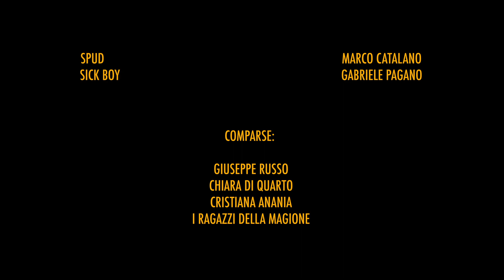PalermoSPOTTING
Vivere trasportati dalle velleità o essere trasportatori stessi della propria vita?
Questo filmato, girato a Palermo, è un remake del monologo iniziale di Trainspotting. Il nostro intento è quello di prendere spunto dalla grande cinematografia per trasportare e declinare l'opera sotto una nuova forma; quest'ultima ispirata dalle nostre esperienze e dai nostri bisogni, diventando così fautori di un nuovo messaggio, attualizzato e localizzato nella nostra realtà quotidiana.
Spesso ci sfugge il modo in cui macchinosamente viviamo la nostra vita; questo video non ha la presunzione né di condannare, né di incoraggiare certi comportamenti, bensì quello di intrattenere e far riflettere lo spettatore.
Regia & editing: Guglielmo Brancato
Idea, voce e interpretazione: Paolo Catalano
Fotografia & editing: Tony Capelli
Grazie a:
Gabriele Pagano, Marco Catalano, Giuseppe Russo, Cristiana Anania, Chiara di Quarto, i ragazzi della Magione.